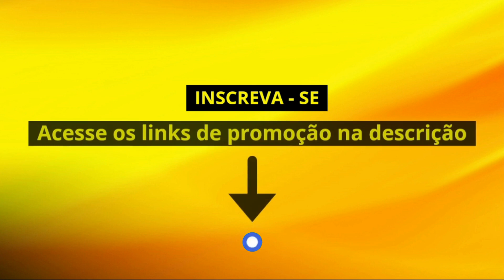Moto G53 5G vs Poco M5 4G - COMPARATIVO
🛒 COMPRE COM SEGURANÇA:
📲 Moto G53
📲 Poco M5